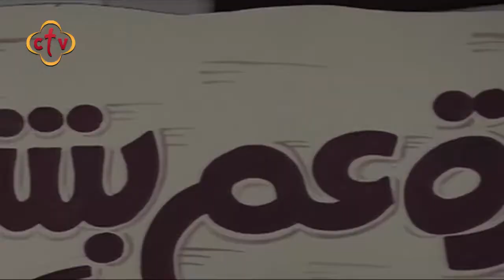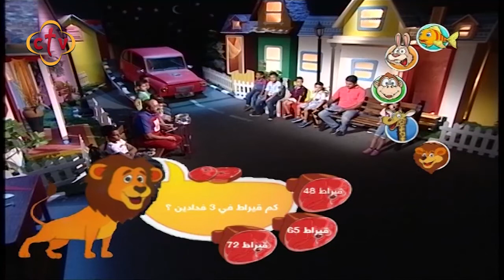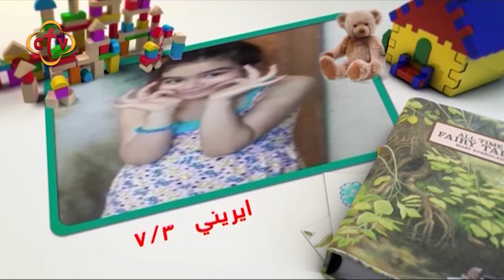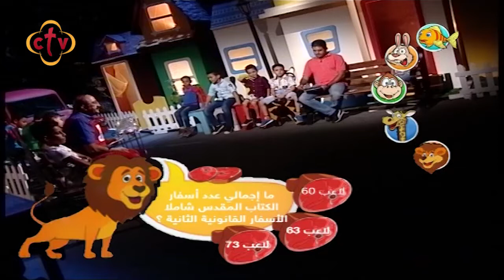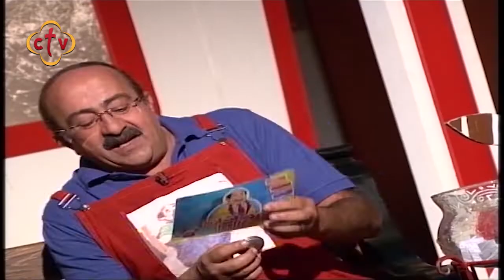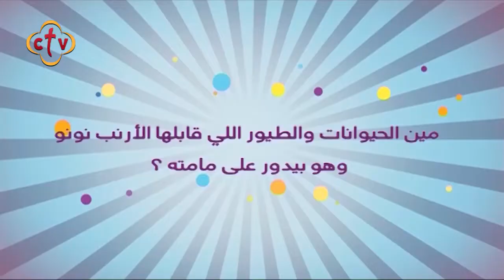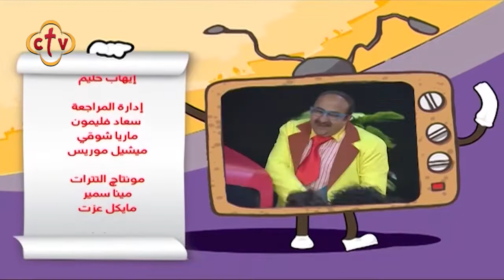برنامج عم بشارة ع الهوا | 31-8-2019 | حدوتة الأرنب بيدور علي مامته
Channel Frequency :
NileSat
Frequency 10815 Horizontal Symbol Rate: 27500 FEC: 5/6
Hotbird
Frequency 11179 Horizontal Symbol Rate: 27500 FEC: 3/4